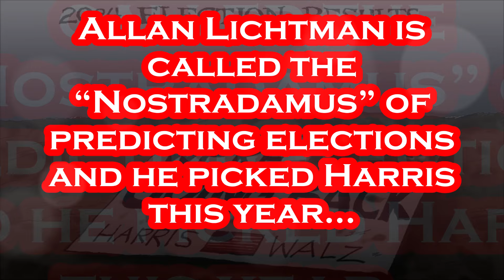Cenk Uygur GOES-OFF on Democrat Election GURU Allan Lichtman on Piers Morgan.....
The DEMOCRATS are EATING Their Own These Days!!!.
Per Mediaite: November 19th - A debate between progressive commentator Cenk Uygur and historian Allan Lichtman devolved into a shouting match on Piers Morgan Uncensored on Tuesday, with Lichtman accusing Uygur of engaging in “blasphemy” against him. Reacting to Lichtman’s failed 2024 election prediction – which The Keys to the White House author blamed on voters falling for “disinformation” from Fox News and Elon Musk – Uygur said: Don’t blame the voters. I think, look, we can get into this discussion, but one, I think you’re blaming the voters. I think it’s a terrible idea, and look, I debated Professor Lichtman before. I told him his theories about “the keys” were absurd. I was right, he was wrong. I said he’d lose his keys. “No you were not right and I was not wrong,” snapped Lichtman. “That’s a cheap shot and I won’t stand for it! You should not be taking cheap shots at me.” Uygur shot back, “Who won? You live in a total world of denial!” before making a hand signal insinuating Lichtman was crazy. “I read your own followers’ comments and they all trashed you!” replied Lichtman. “Every one of them and supporting me.” “Yeah right!” Uygur shouted. “You don’t know anything. You don’t know anything. You’re just so deluded.” As the debate became increasingly heated, Lichtman boasted, “I’ve only been a professor for 51 years, published 13 books. How many books have you published?” to which Uygur replied, “You got it wrong! You were preposterously, stupidly wrong.” “Don’t call me stupid!” yelled Lichtman. “I admitted I was wrong. I don’t need you to call me stupid.” As the two continued to talk over one another, Uyghur snapped, “Hey Allan, shhh! Hey Allan, you deserve a tall glass of shut up juice, so can you just shut up for a second and let someone who knows what they’re doing talk?” After Lichtman declared, “I will not sit here and stand for personal attacks, for blasphemy against me. You don’t need to do that,” Uygur questioned, “Blasphemy against you?! Who the hell are you? Are you JC?”

Per Wikipedia: Cenk Kadir Uygur was born March 21, 1970 and is a Turkish-born American political commentator, media host, and attorney. He is the co-creator of The Young Turks, a left-wing, progressive, sociopolitical news and commentary program. In 1996, Uygur worked briefly as an associate attorney. He launched and began hosting The Young Turks in 2002. In 2011, he worked briefly for MSNBC as a political commentator (he was replaced by Al Sharpton), and then from 2011 to 2013 he appeared on a weeknight commentary show on Current TV. In 2017, Uygur co-founded the progressive political action committee Justice Democrats. In 2020, Uygur was a candidate in both the special election as well as the regularly scheduled election for California's 25th congressional district. Some considered his candidacy controversial due to his past comments which some found offensive but which he said were taken out of context.

Per Wikipedia: Allan Jay Lichtman was born April 4, 1947 and is an American historian who has taught at American University in Washington, D.C. since 1973. Lichtman is best known for creating the Keys to the White House with Soviet seismologist Vladimir Keilis-Borok in 1981. The Keys to the White House is a system that uses 13 true/false criteria to predict whether the presidential candidate of the incumbent party will win or lose the next election. The system and Lichtman's predictions based on it have received extensive media coverage. Lichtman is credited with correctly predicting the outcomes of most presidential elections from 1984 through 2020, using his interpretations of the system. His interpretations of the keys were unsuccessful in predicting the Electoral College outcome in 2000 and 2024, as well as the popular vote outcome in 2016 and 2024. Lichtman ran for the U.S. Senate seat in Maryland during the year of 2006; he finished sixth in the Democratic primary. In 2017, Lichtman authored the book The Case for Impeachment, which laid out multiple arguments for the impeachment of Donald Trump.

Artist: Alge
Title: A Simple Feeling